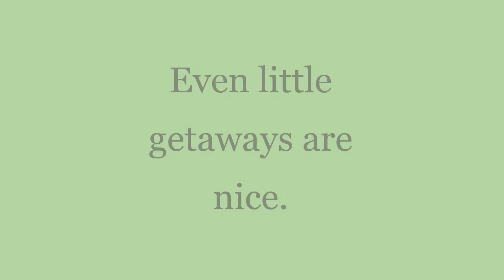A moment in the woods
A quiet place in the woods I know. There could be longer videos like this if people are interested.